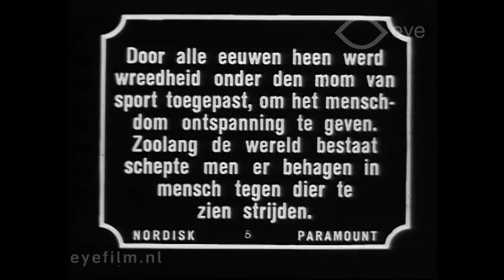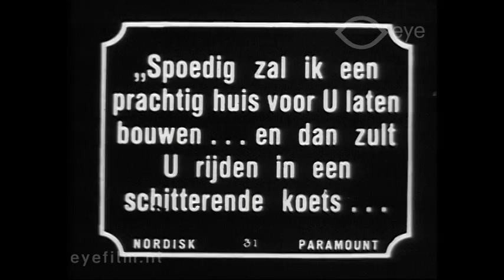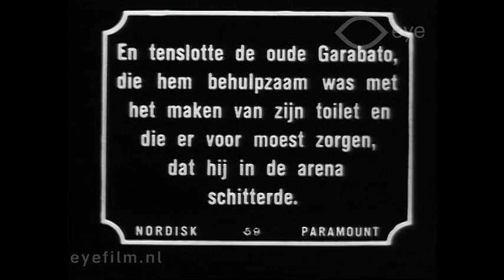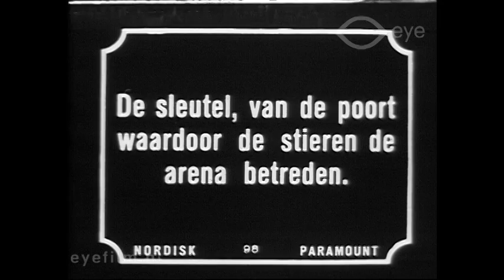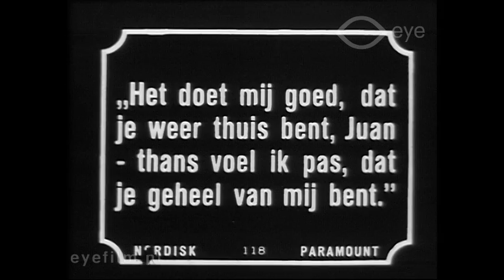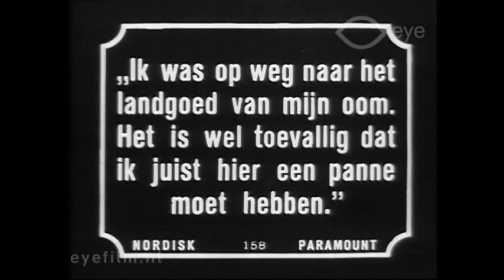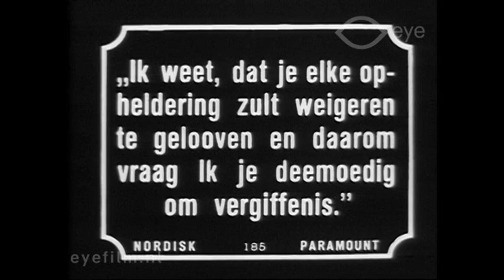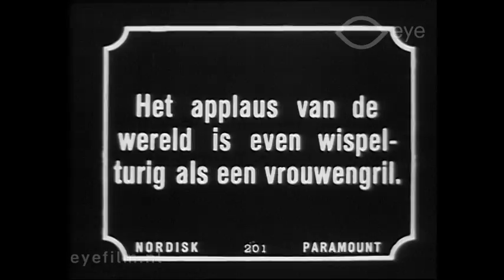Blood and Sand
Director: Fred Niblo | Production Country: United States | Year: 1922 | Production Company: Famous Players-Lasky (United States) and others | FLM102820 | Film from the collection of EYE (Amsterdam)

A moralistic, romantic, (anti-)matador drama about the love affairs of a young matador. The fate of the bullfighter is compared to that of a criminal; they both kill, and both die because of their risky existence. Yet the matador is honoured, while the bandit is condemned.

Cast: Charles Belcher (Don Joselito), George Field (El Nacional), Lila Lee (Carmen Gallardo), Walter Long (Plumitas), Rosita Marstini (Encarnacion), Nita Naldi (Doña Sol de Guevara), Rosa Rosanova (Señora Augustias), Rudolph Valentino (Juan Gallardo), Leo White (Antonio), George Periolat (Marquise de Guevara), Harry Lamont (Puntillero), Jack Winn (Potaje), Fred Becker (Don José), Gilbert Clayton (Garabato).